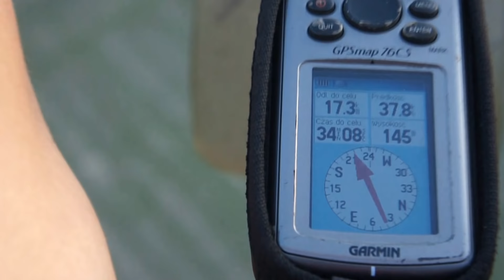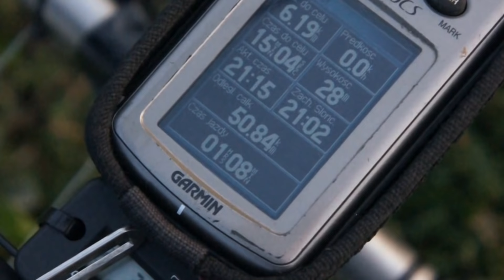Sobotni spontan z międzylądowaniem u Błażeja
Polatane, po strzelane i o mało co byłoby wypite.
Następnym razem walimy z działa - jak spontan to SPONTAN.
Info dla chętnych na moją trajeczkę AUGUST v. Dymiareczka:
- w ciągłym użytku
- 100% sprawna
- cena 5,5 tyś zł
- odbiór osobisty